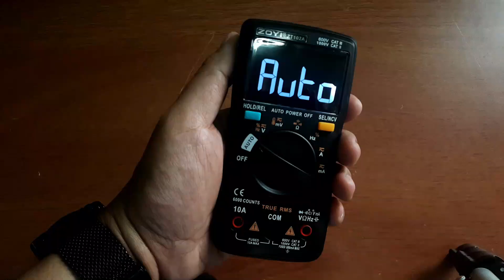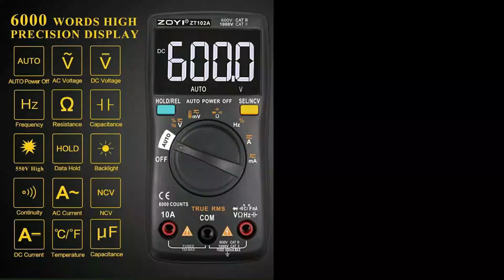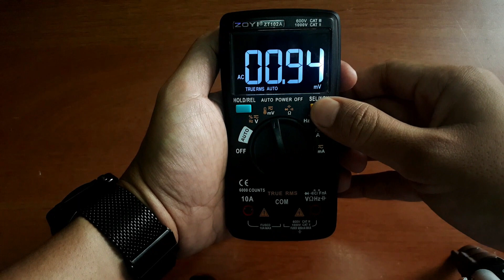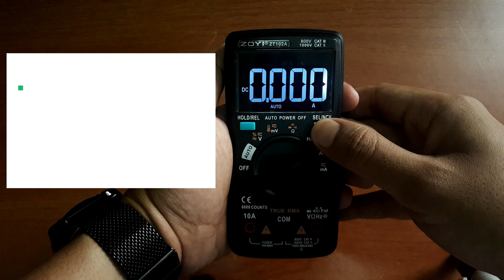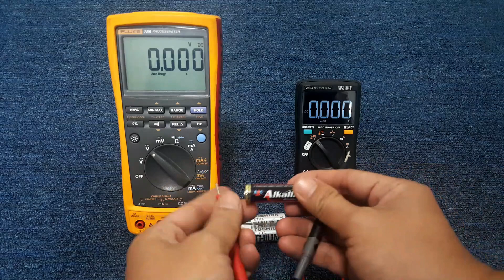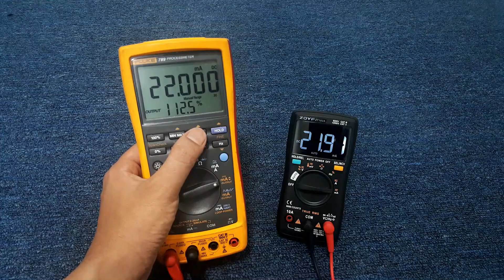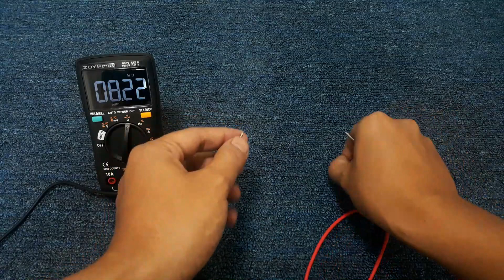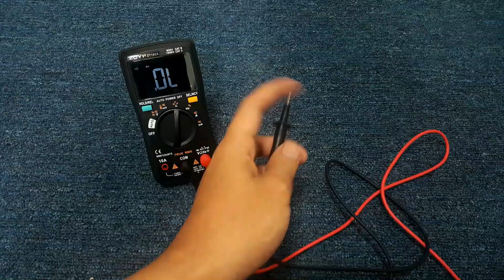Review Zoyi ZT102A Digital Multimeter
Multimeter Digital Zoyi ZT102A
Fitur :
- True RMS
- Auto Range
- Backlight
- Low Battery Alert
- NCV

Link Review Multimeter lainnya